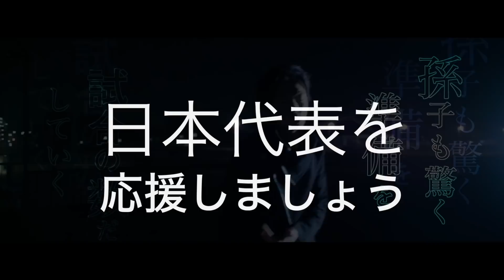【レオザ】日本代表を4年間率いるならどんな過程を踏む？【切り抜き】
関連動画